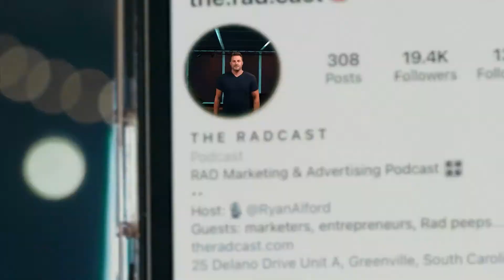Ryan Alford: A Virtual Classroom In The Metaverse *WEEKLY MARKETING NEWS*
Welcome to this week's episode of The Radcast! In this week's news episode, Host Ryan Alford and Co-Host Joe Hamric discuss the latest trends in the Metaverse, Social Holidays, Winter Olympics, the average Facebook DAUs, next episode’s guest Don Yaeger, and more…

Take a look at this week’s biggest marketing headlines:

1. Pringles Pops Open Refresh With A New Campaign
2. Michelob Ultra's 'superior Bowl' Ad Promotes Gender Equality In Sports
3. Cameo Matures Beyond Celebrity Videos With Nft Membership
4. Valentine’s Day Ads Can Negatively Impact Mental Health, Particularly Among Men

Be sure to keep up with all that’s radical from @ryanalford @radical_results @the.rad.cast